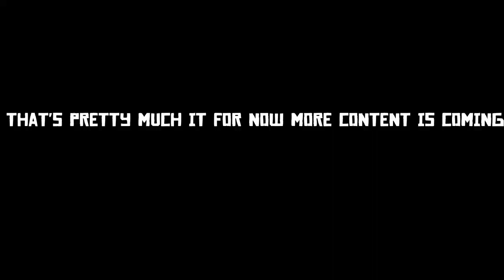Testing The New Divine Kamehameha and New Loading Screens and Mascots | Dragon Ball Xenoverse 2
The Free Update Is Here so here what it got to offer not all is here tho

•Add On PSN - kiokendragon